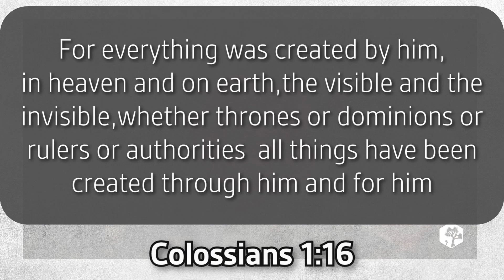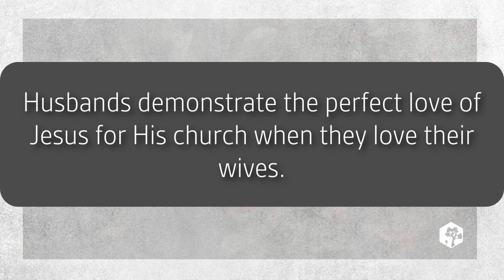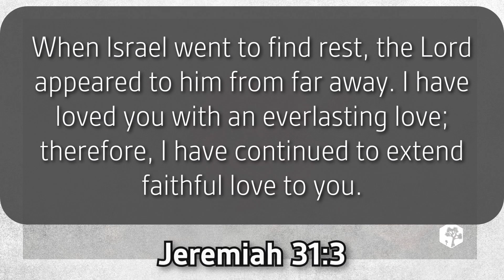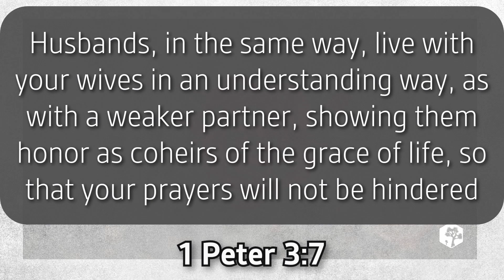11/10/24 Contemporary - Marriage and The Gospel - Pastor Johnathan Hilliard